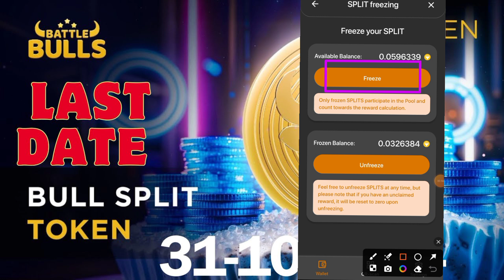How To Freeze Bulls Slipt Token On Smart Wallet | Battle Bulls Slipt Token Freeze Kaise Kare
Battle Bulls Slipt Token Freeze Kaise Kare | How To Freeze Bulls Slipt Token On Smart Wallet

BATTLE BULLS HOW TO FREEZE IN SMART WALLET | HOW TO SPLITTING BULL TOKEN ON SMART WALLET

I Will Teach You How To Make Money Online Playing Game